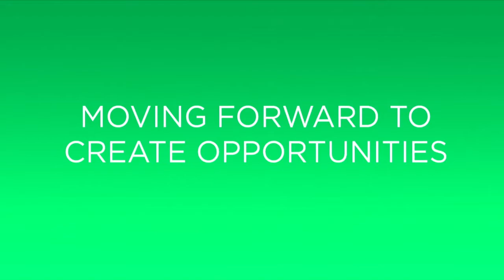Pick up the Cloak